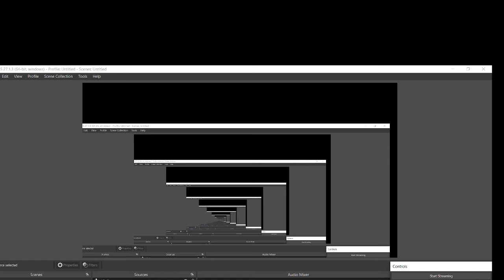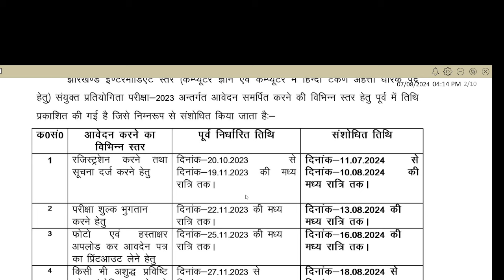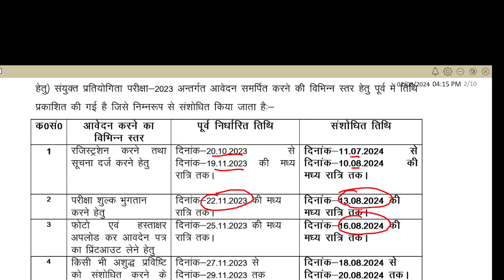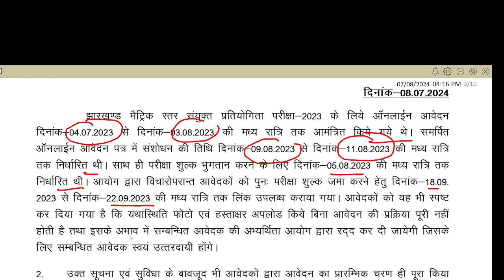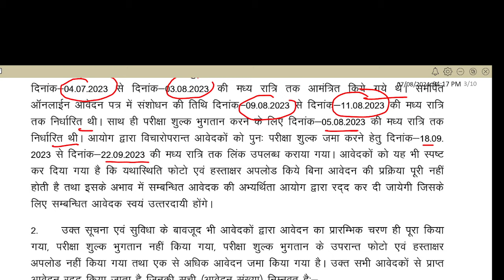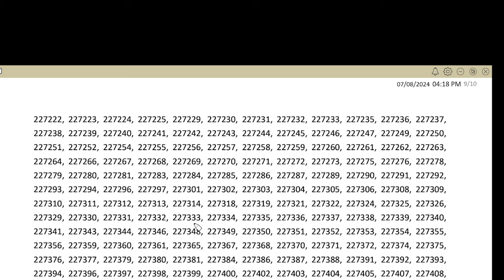JSSC 2 NEW UPDATES !! 10th LEVEL REJECTION LIST आ गया !! NEW NOTIFICATION FORM FILL UP DATE 12th